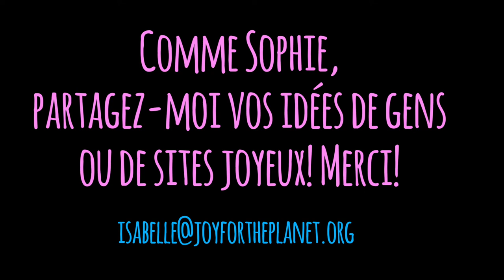Joy for the Planet: comme Sophie, partagez-nous vos idées!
Partagez vos idées de sites ou de gens joyeux à rencontrer, à présenter afin qu'ils puissent rayonner au-delà de leur périmètre géographique! Vos propositions décideront de mon parcours et de mes destinations. Avec ma plume et ma caméra, je me mets au service de la beauté des autres...